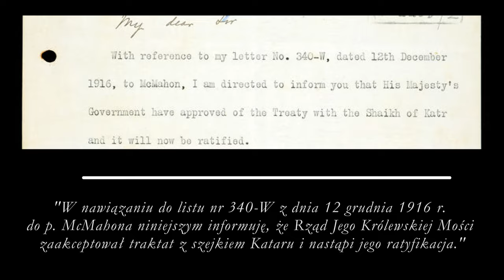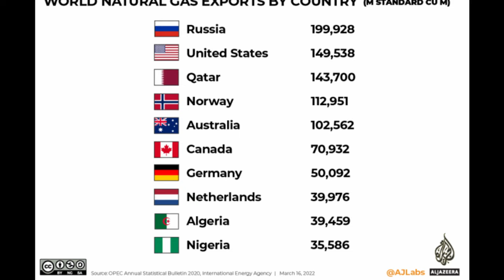[EN SUB] KATAR - 500 sekund o KRAJU PEREŁ 🇶🇦🇶🇦 Ciekawostki i informacje. #6 | معلومات عن قطر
Witaj w serii 500 sekund o.. w której opowiadam o krajach świata arabskiego w równo pół tysiąca sekund!

ٍKatar - kiedyś tereny poławiaczy pereł, dziś światowe mocarstwo w dziedzinie ciekłego gazu ziemnego. Mały kraj wielkości województwa Świętokrzyskiego kryjący za sobą ciekawą historię walki o niepodległość. Poznaj bliżej gospodarza Mistrzostw Świata 2022 w piłce nożnej i odkryj piękno narodowego koloru bordowego!

Nie musisz znać języka arabskiego aby wziąć udział w tej orientalnej podróży. Wszystko Ci wytłumaczę!